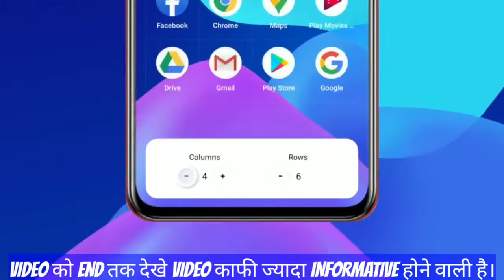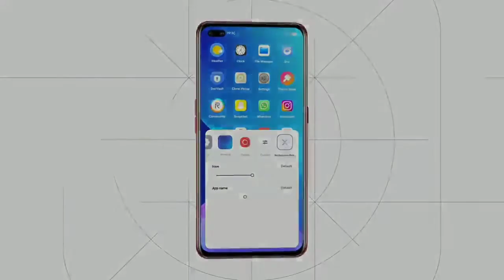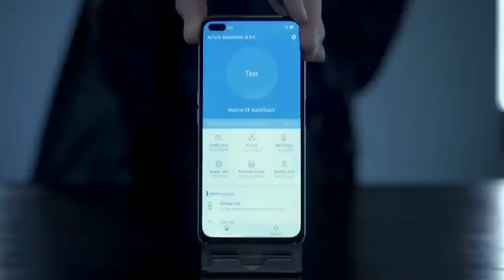Realme X3 & X3 Super Zoom C.13 May New Update Review | System New Features | Apply Fast.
FOR BUSINESSES ENQUIRIES.

 (NCS Vlog )